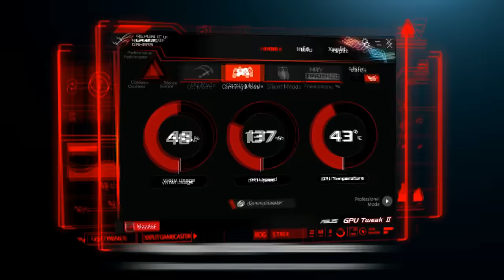Team NP vs Infamous, Game 1, Boston Major AM Qualifiers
Запись матча Team NP против Infamous на закрытых квалификациях AM-региона к The Boston Major 2016. Комментируют Feaver и Autodestruction